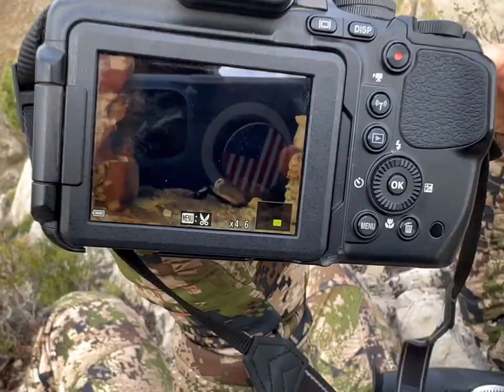Ibex Hunting - Spain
Come with us as we go to the Beceite region of Spain to chase ibex. We end up harvesting 5 animals on this trip. ￼